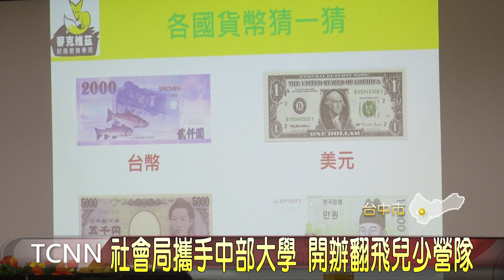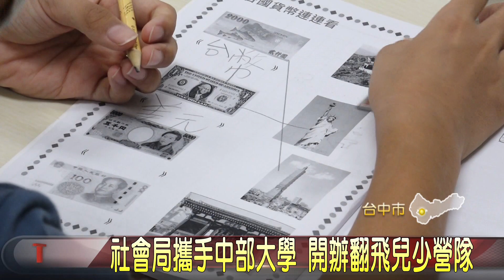社會局攜手中部大學 開辦翻飛兒少營隊 大台中新聞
落實全球永續發展目標之一，消除各地一切形式貧窮，以及大學社會責任理念，台中市社會局自111年開辦翻飛兒少營隊，今年4場都在暑假期間辦理，包含兒童理財營、環境教育體驗營等，這天在中興大學舉辦財商品格營，透過認識各國貨幣和桌遊，讓小朋友建立正確的金錢價值觀。 「以上新聞可由top NEWS APP收看」